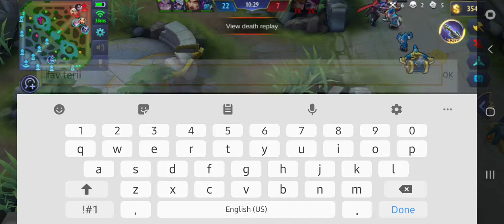Lets Play! Mobile Legends ( Yi Sun Shin ) - Classic